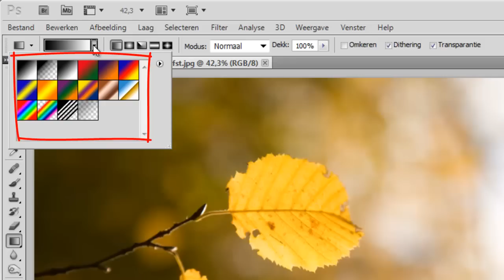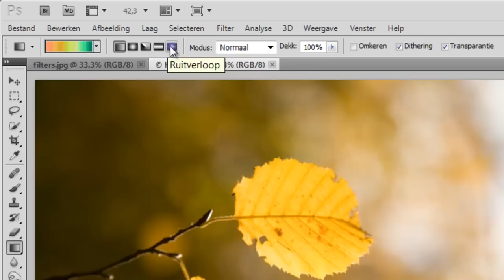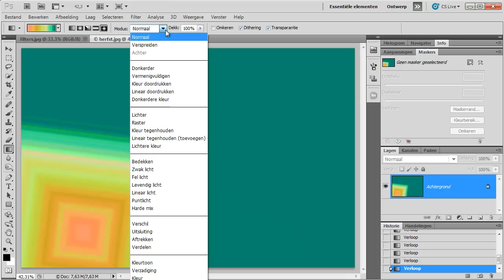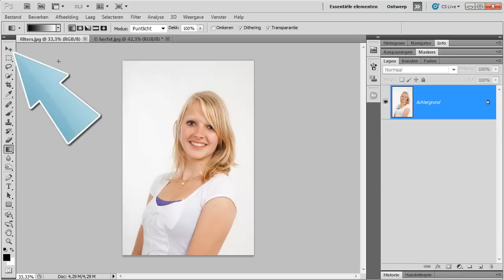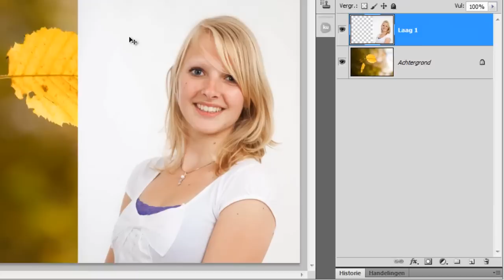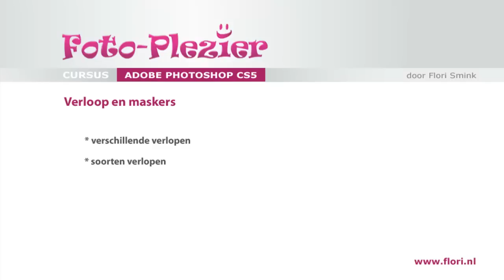Verloop en maskers in Photoshop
In deze videoles van Photoshop Plezier leer je hoe je met behulp van het gereedschap Verloop in Photoshop je foto's mooi in elkaar laten overvloeien.
Wil je 8 gratis lessen? Meld je aan bij Photoshop Plezier of volg een online cursus bij ons voor maar 7,50 per maand.
Vind je deze Photoshop Tutorial leuk? Wij zouden een "like" leuk vinden.